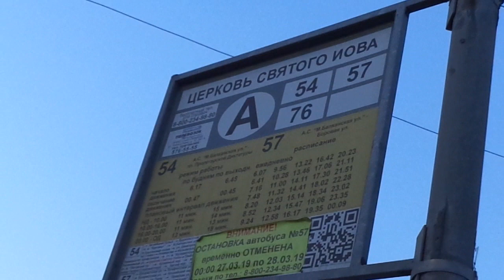16 следует в парк. Трамвай Санкт-Петербурга 9-399: ЛМ-2008 б.1406 по №16 в парк (30.04.19)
Трамвай ЛМ-2008, бортовой 1406, следующий по маршруту №16 в парк.
Видео снято на участке: Камчатская улица (около ост. "Церковь Св. Иова").
Дата съемки: 30 апреля, 2019 в 21:10.